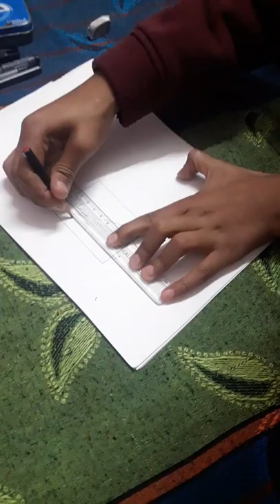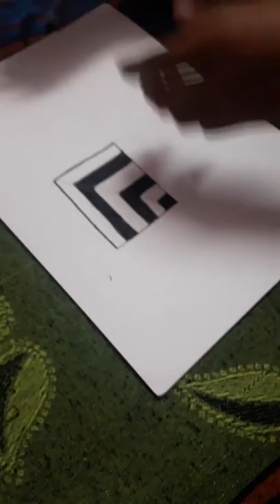How to make 3d hole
Vikash balodi